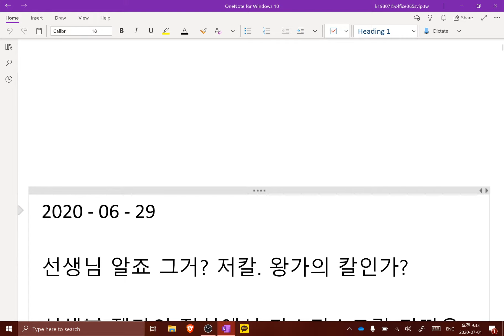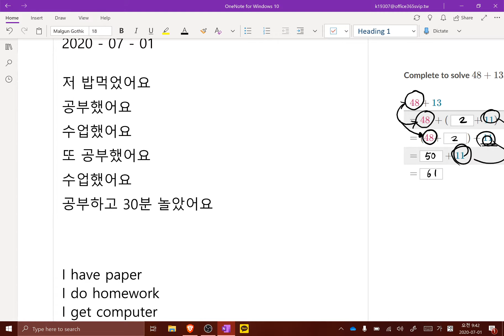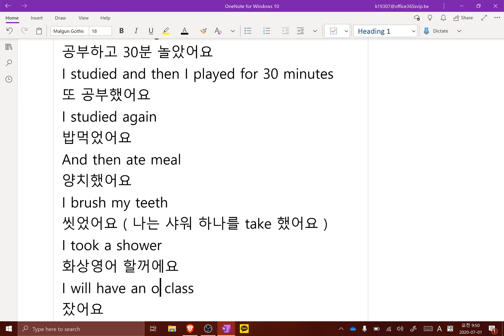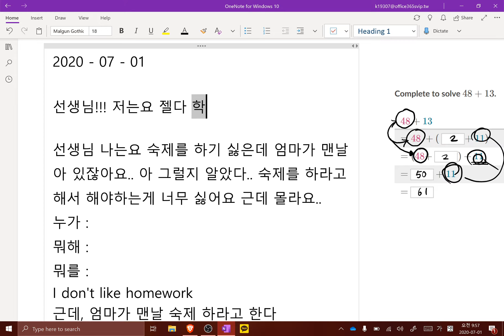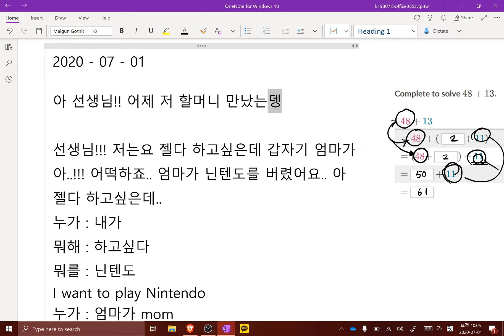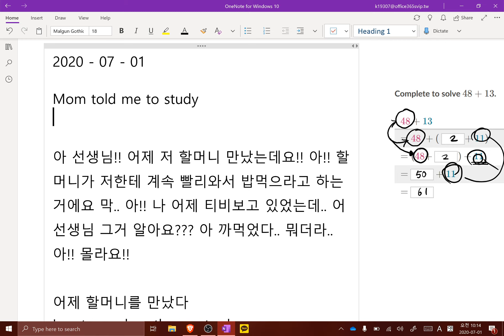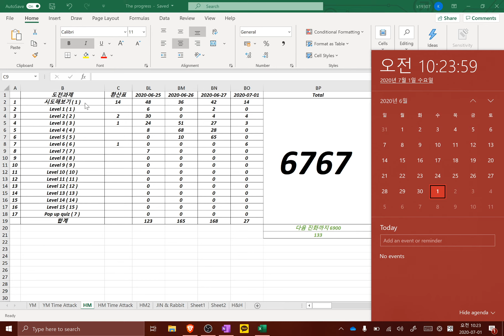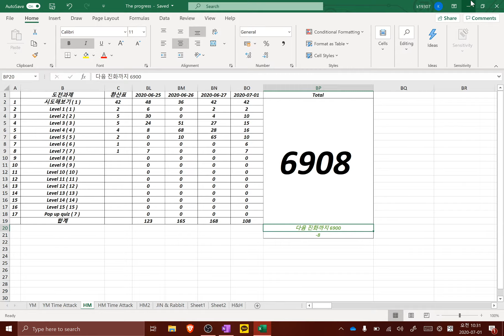2020 07 01 Ethan, 필수적이지 않은 부분들을 영어로 하려다보니 영어가 힘들었던 케이스